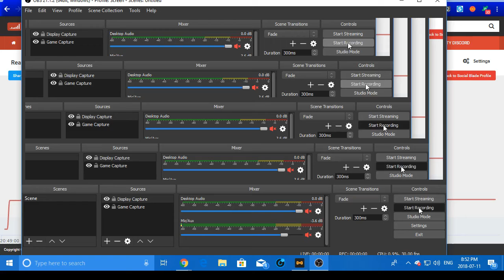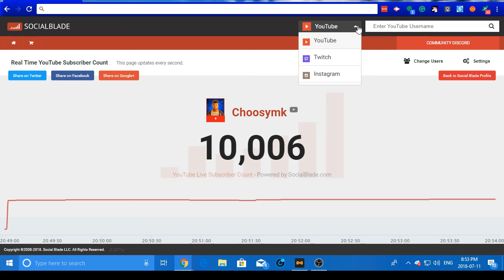My Friend On Youtube Just Hit 10K Subscribers!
Hi Youtube! My fried on Youtube, Choosymk, just reached 10K sbscribers! Choosymk